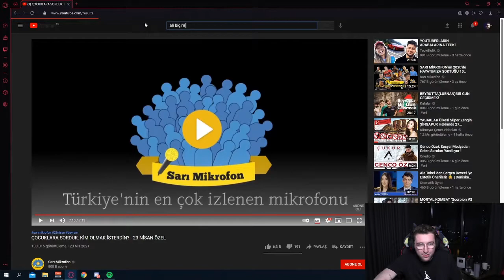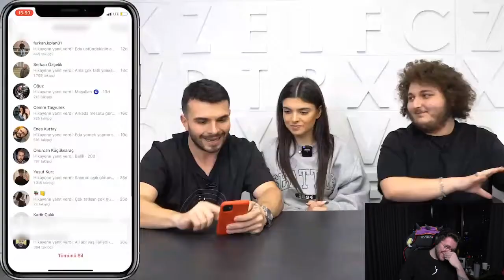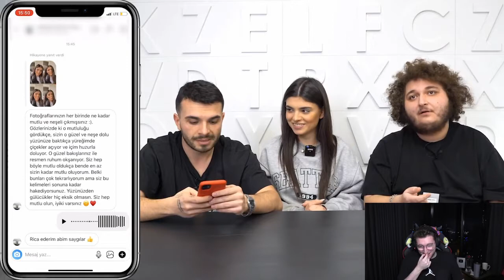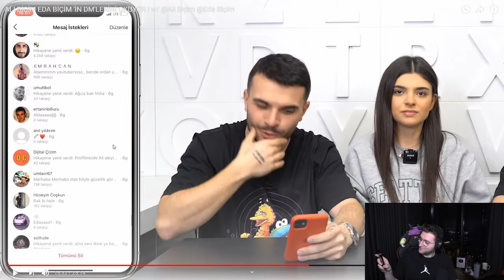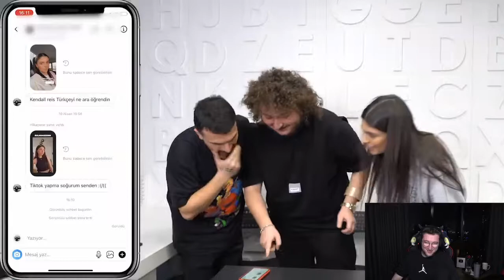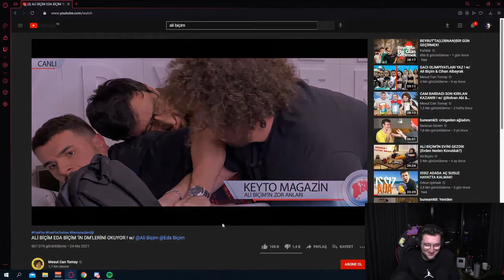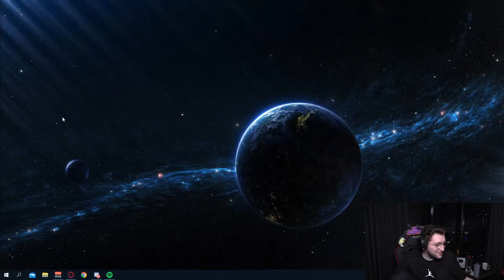Efe Uygaç - Ali Biçim ve Mesut Can Tomay EDA BİÇİM 'İN DM'LERİNİ OKUYOR! İZLİYOR